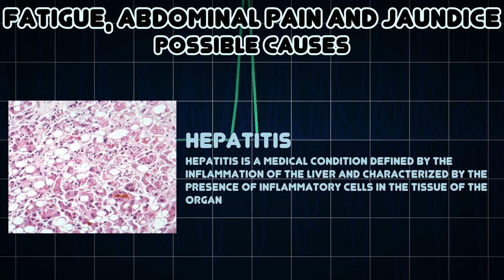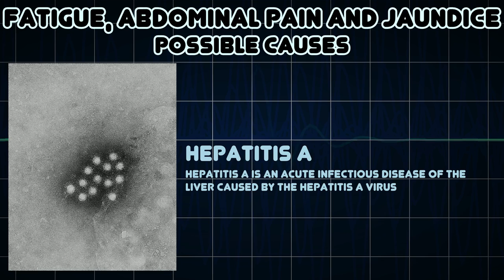Fatigue, Abdominal pain and Jaundice (Medical Symptom)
Possible causes of Fatigue, Abdominal pain and Jaundice (Medical Symptom)